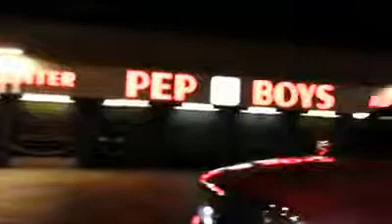Double header repo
By midnight recovery of San Antonio TX